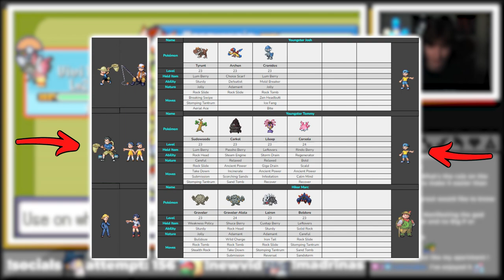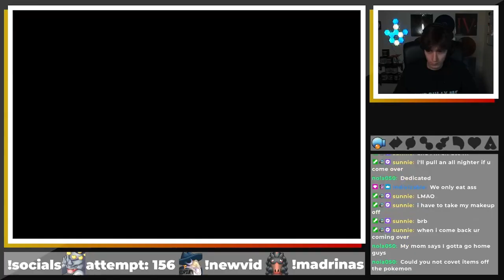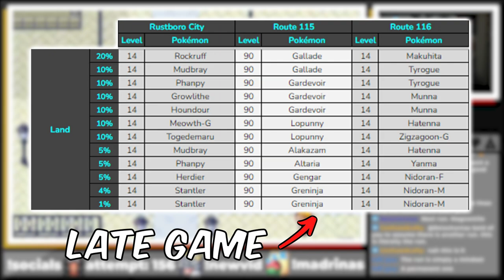Roxanne in Pokemon Run & Bun is IMPOSSIBLE (Guide)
This NEW Pokemon Emerald rom hack is INSANELY hard! I'm over 150 attempts in and have learned a thing or two. So today, we'll be going through the Roxanne split and how to hardcore nuzlocke it IN DETAIL.